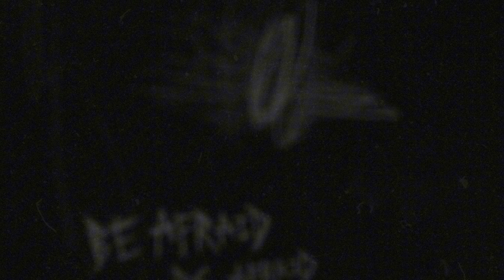คุยกับวง DEXCORE วิชวลเคสายเดือดจากญี่ปุ่น! | DEXCORE interview in Thailand【ประวัติศาสตร์ Jrock】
คลิปนี้มาคุยกับวง DEXCORE วิชวลเค  เมทัลคอร์ สายเดือดจากญี่ปุ่น ซึ่งเพิ่งมีคอนเสิร์ตสุดเดือดครั้งแรกในไทยไปเมื่อเดือนก่อน แม้ดูภาพนอกจะเป็นสายโหดแต่จริงๆ แล้วทั้งวงเป็นคนน่ารักและฮามาก เรื่องราวของพวกเขาเป็นยังไง การมาไทยครั้งแรกของพวกเขานั้นเป็นอย่างไรกันนะ ไปชมกันเลย